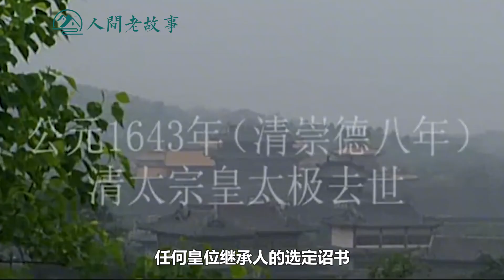大清第一摄政王，多尔衮的下场到底有多惨？惨遭掘坟鞭尸挫骨扬灰【人间老故事】